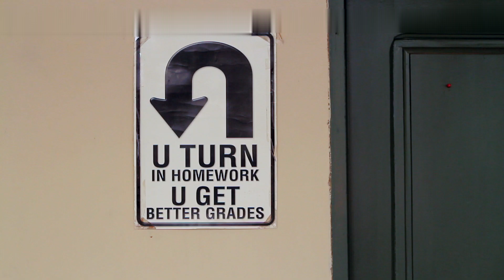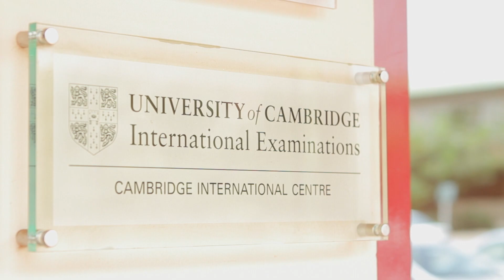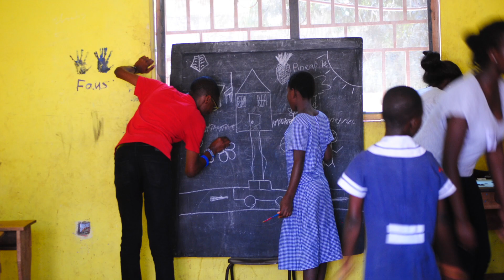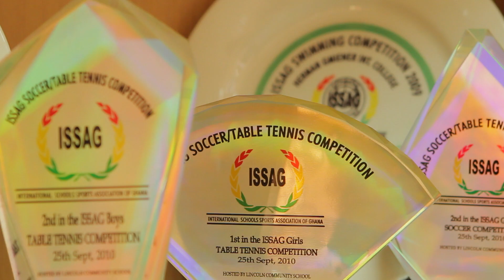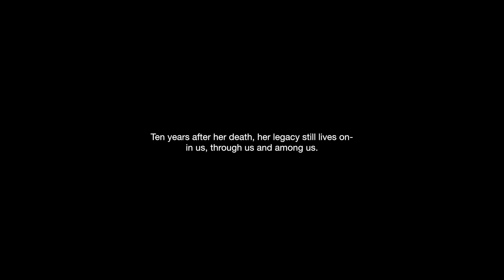TIS @ 10 Documentary